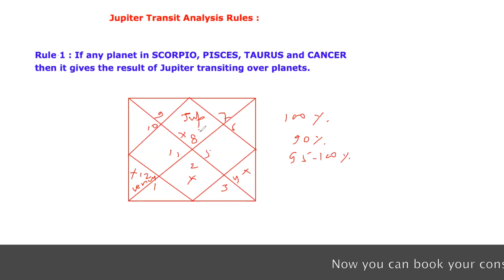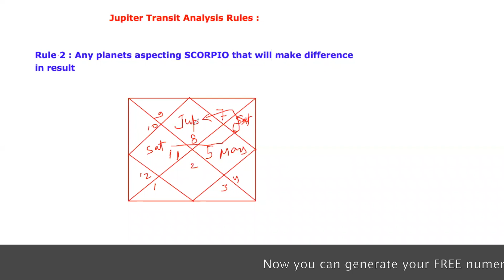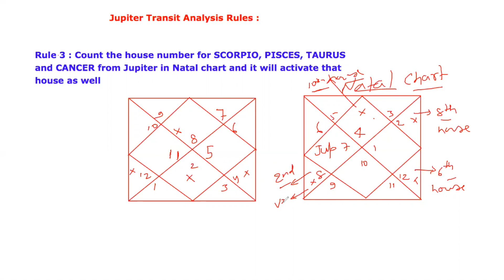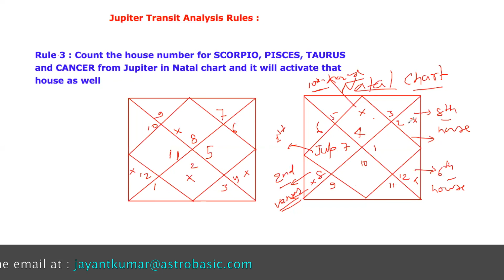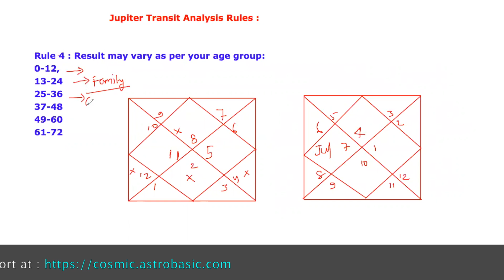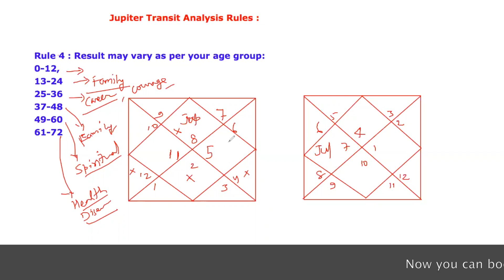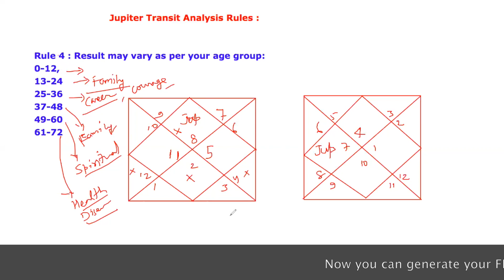Jupiter Transit 2018 - Hindi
Do your Jupiter transit Analysis by yourself.
Jupiter is known to be Jeevatma (Life Force) and it is a very auspicious planet and it brings a good result. When Jupiter transit over any planets it gives its unique results.